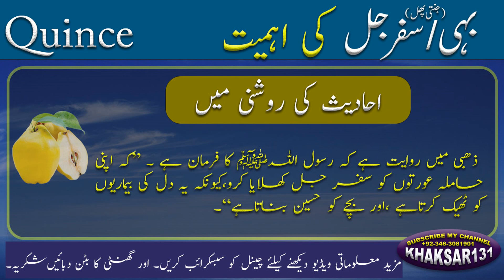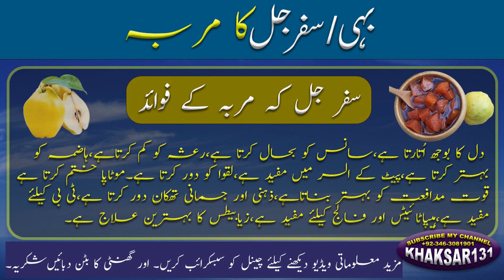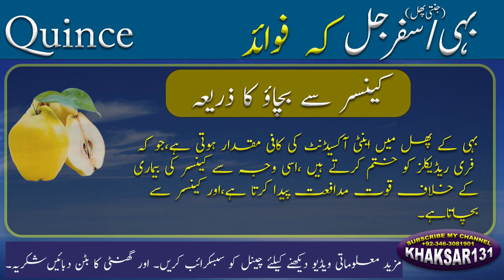Health Benefits Of Quince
In This video you can see complete information about "Bahi" fruit.
Urdu Name of This Fruit is "Bahi" بہی , The Arabic Name Of Bahi Fruit is "Safr-E-Jel" & English Name is Quince. This Fruit Provide a man The Man Power Of 40 Men. In Which Many Ahadith there is a referance of this Fruit.
Rasool Ul Allah also said, "Bahee khaya kro ,ya dil ko taqweyat dati ha,or blud presure ko door krti ha.

For More video about Bahi Fruit